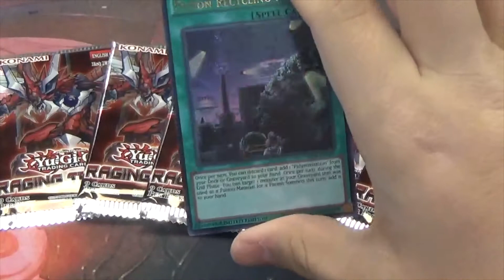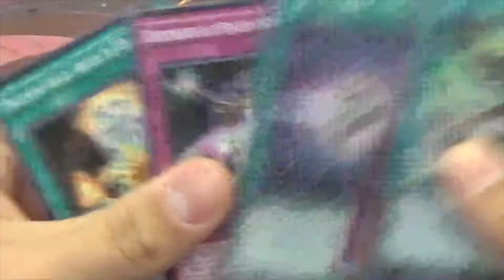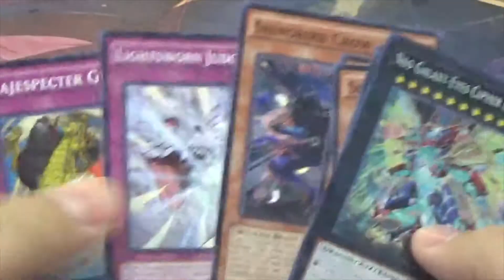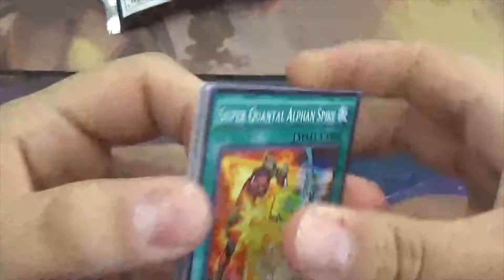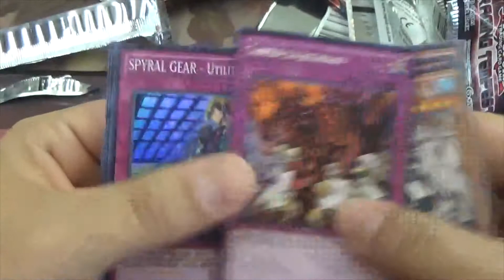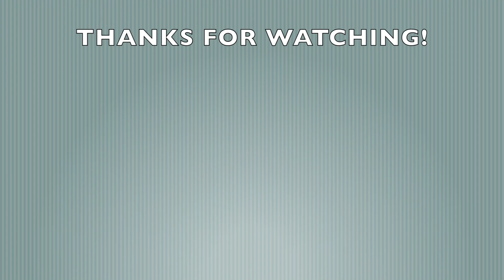I SPELL WITCH?? - Yu-Gi-Oh! Raging Sneak Peek Opening [2 SNEAKS 1 VID!]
MUSIC CREDITS IN DESCRIPTION
No "That concludes today's video?" Who gives a shit?